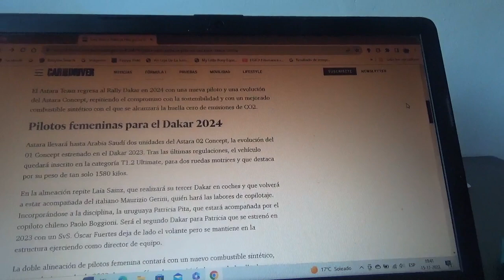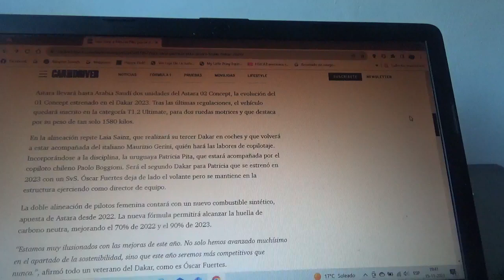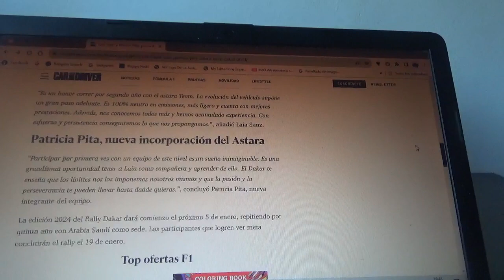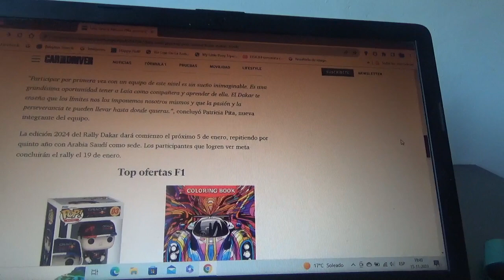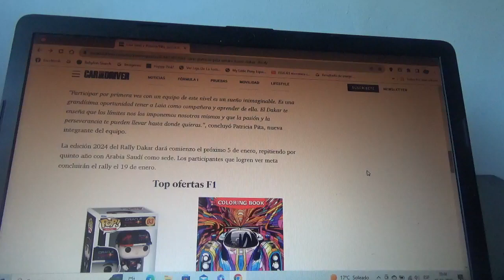Laia Sanz y Patricia Pita las nuevas pilotos oficiales de Astara Team para el Rally Dakar 2024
Además el nuevo coche 02 Concept será una evolución del modelo de la versión anterior y también funcionará con combustible sostenible neutro en CO2